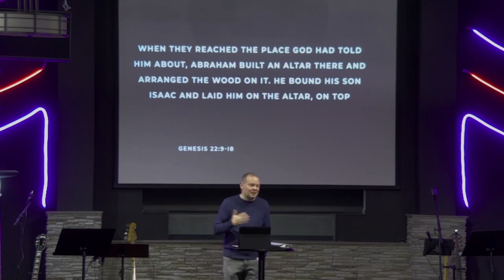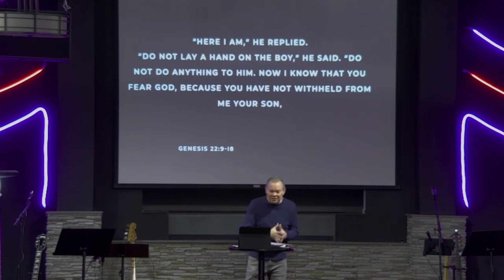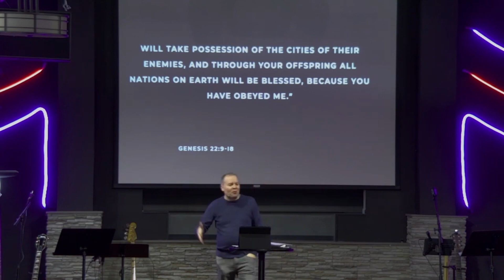All That God Requires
Short Clip from Sunday, November 27th.